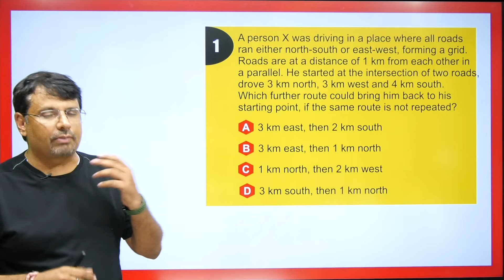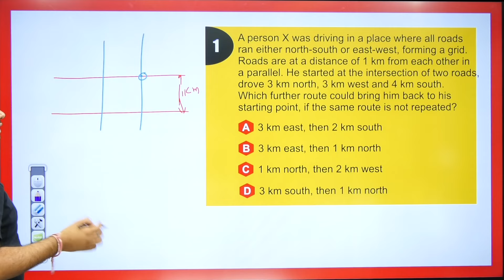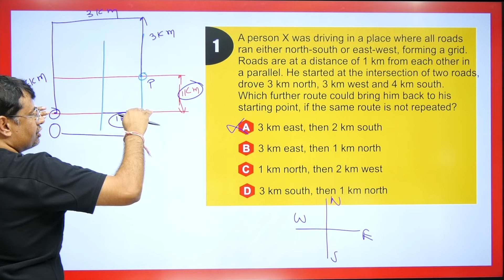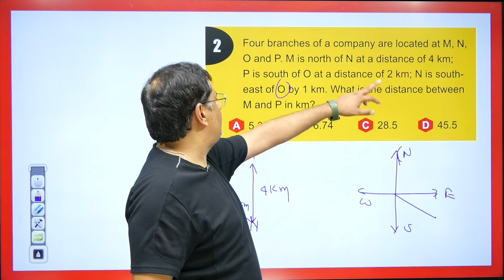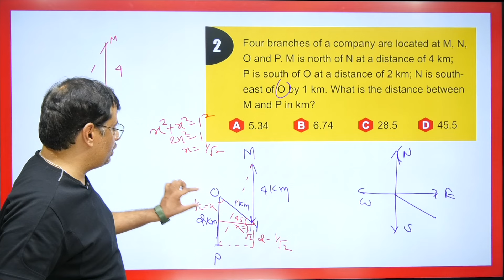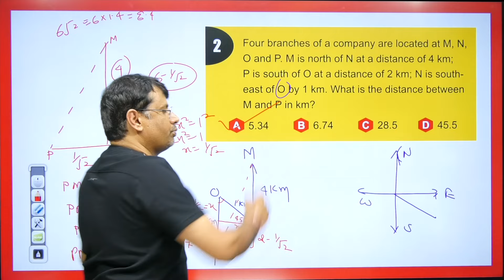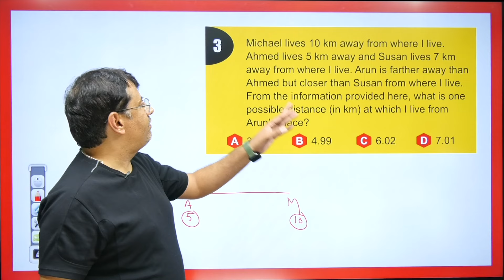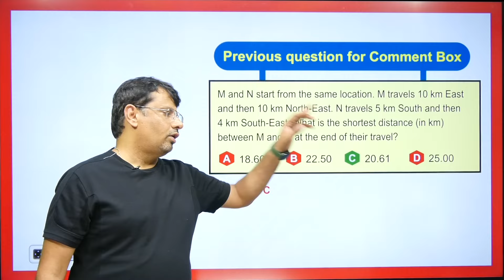Direction Sense Test - Reasoning Tricks | General Aptitude For GATE 2024 | GP Sir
It's very useful for GATE/ESE/PSUs Aspirants... Strictly related to GATE/ESE syllabus

This video is about GATE Exam - General Aptitude For GATE 2022 | Most Asked Questions Of Rectangle, Circle & Square | Aptitude By GP Sir | Complete Details - GATE EXAM 2022 By GP Sir

Time Stamp
0:00 - An introduction
0:18 - Q1. Based on direction
3:26 - Q2. Based on direction
7:34 - Q3. Based on direction
9:12 - Q1. answer asked in Comment box based on direction
9:49 - Answer of question asked in previous video
10:00 - Detailed about old videos

Dr.Gajendra Purohit